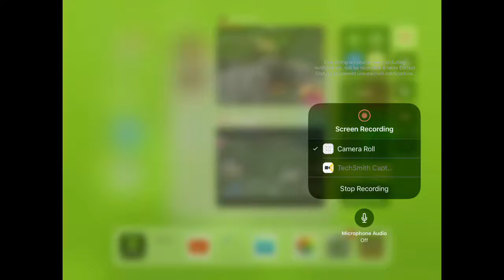my grandma and i play sky wars 4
in this video i play sky wars with my grandma